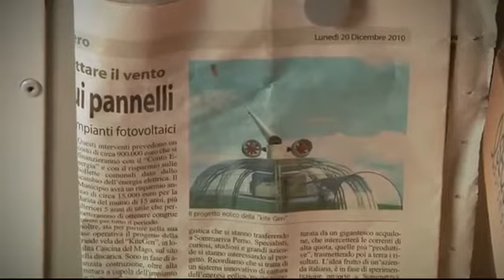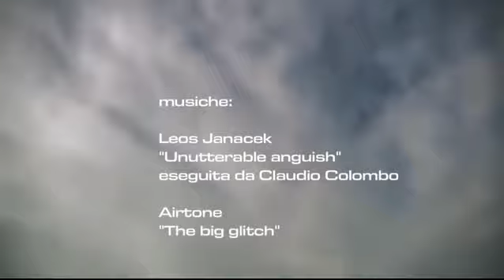KiteGen Ritratto di un'idea 2